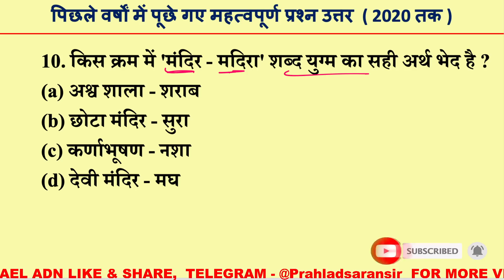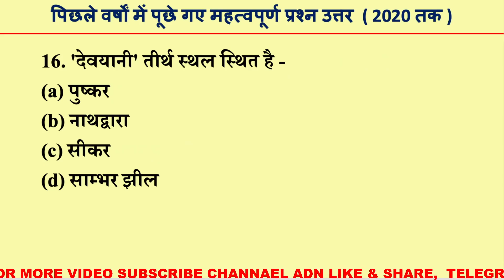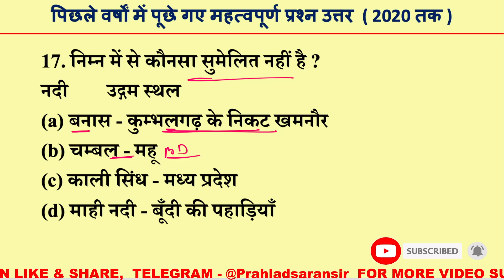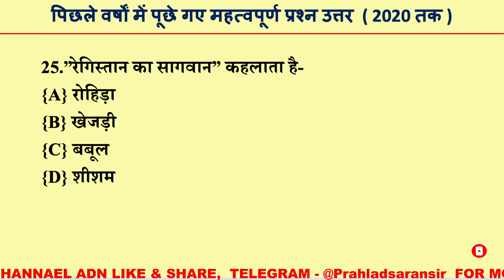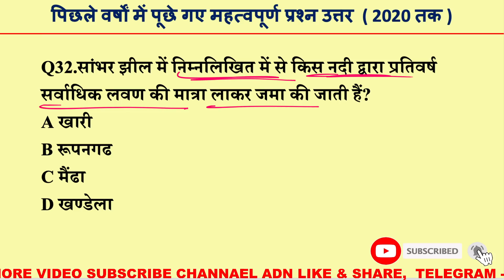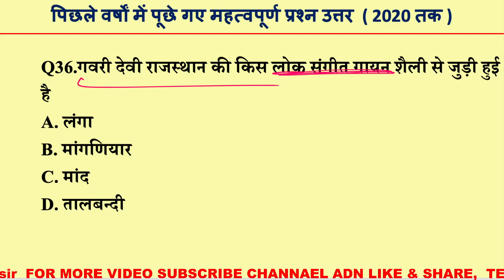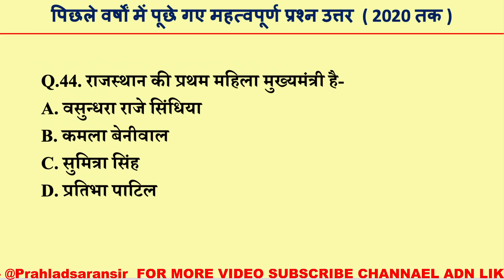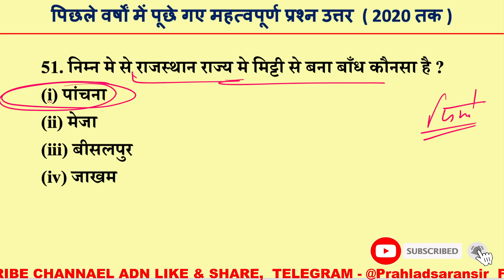राजस्थान ग्राम सेवक जीके बार बार पूछे गए 10 मिनट में 60 प्रश्न उत्तर